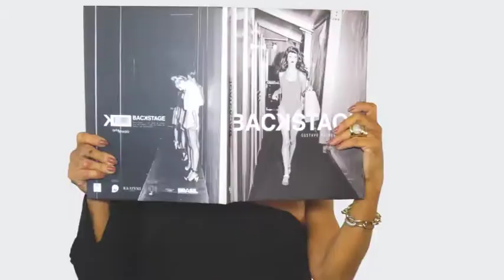SANDRA TESI 10/06/18